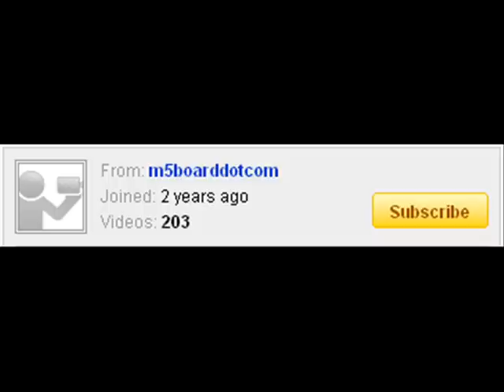Mercedes C63 AMG vs Porsche 911 Carrera 2S Convertible (997) 50-260 km/h: GTBoard.com